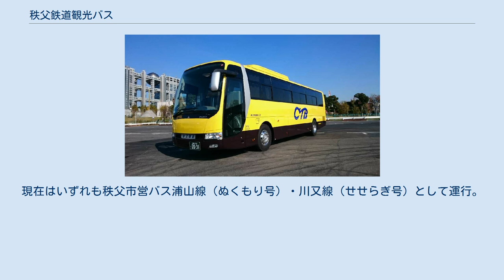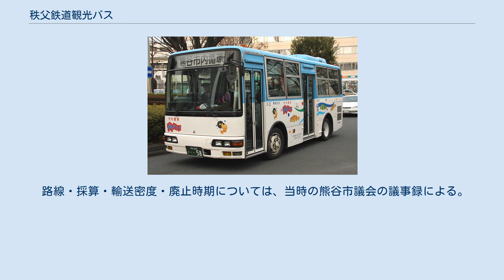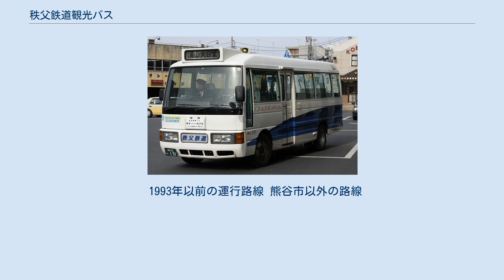秩父鉄道観光バス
秩父鉄道観光バス株式会社（ちちぶてつどうかんこうバス）は、埼玉県熊谷市に本社を置く観光バス事業者である。
 1996年11月12日に会社設立、翌1997年4月1日付で秩父鉄道よりバス事業を譲受して営業開始。
かつては乗合バスも運行しており、2014年3月31日までは熊谷市のコミュニティバス「ゆうゆうバス」の運行受託も行っていた。
 過去には乗合バスも運行していたが、2014年3月31日をもって全路線から撤退した。
 熊谷市内循環バス「ゆうゆうバス」 路線などの詳細は「熊谷市ゆうゆうバス」を参照。
 行田自動車営業所が3路線を担当していた。
熊谷市の市町村合併に伴い、2014年3月31日をもって運行受託契約を解除した。
翌4月1日より受託事業者が協同バスに変更されている。
熊谷市ゆうゆうバスの受託終了に伴い、秩父鉄道観光バスは乗合バス事業から撤退した。
 専用車両として各路線ごとに、いすゞ・エルガミオ（7m車）、三菱ふそう・エアロミディMJ、いすゞ・ジャーニーJ（日野・リエッセOEM車）を保有していた。
コミュニティバス運行受託契約解除に伴い、専用車両も除籍されている。
 長瀞自動車営業所が担当。
現在はいずれも秩父市営バス浦山線（ぬくもり号）・川又線（せせらぎ号）として運行。
 直営時代は浦山大日堂の2つ手前の金倉橋までの運行だったが、秩父鉄道観光バス移管時に浦山大日堂まで延伸。
 秩父鉄道が1936年（昭和11年）4月に寄居自動車株式会社を買収して、寄居 − 熊谷間（21.6キロ）の乗合バス事業を開始。
以降1996年に秩父鉄道観光バスを分社するまで、秩父鉄道直営でバス事業を行っていた。
なお、上記のかつて秩父地区で運行していた浦山線・川又線の2路線は分社前からの運行である。
 行田市駅近くで駐車する秩父鉄道バスの車両 採算が合わず（一度も黒字にならなかったという）、1993年3月1日から同年9月30日にかけて順次休止・廃止され、完全撤退している。
 路線・採算・輸送密度・廃止時期については、当時の熊谷市議会の議事録による。
 1993年以前の運行路線 熊谷市以外の路線